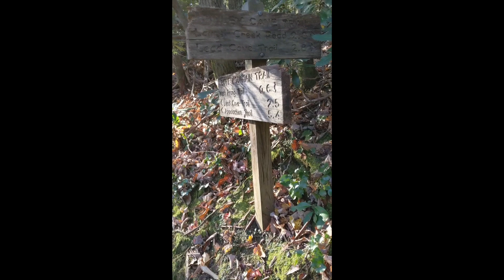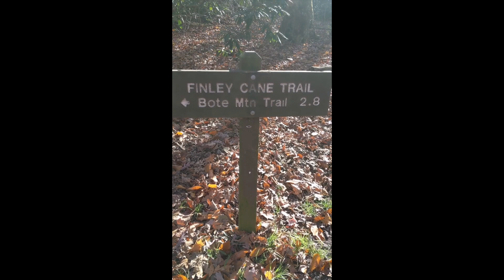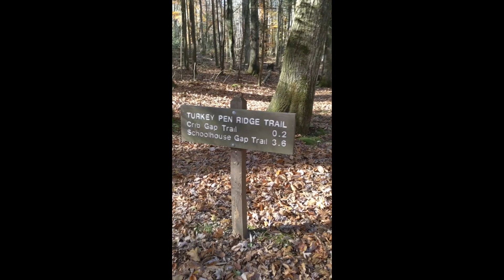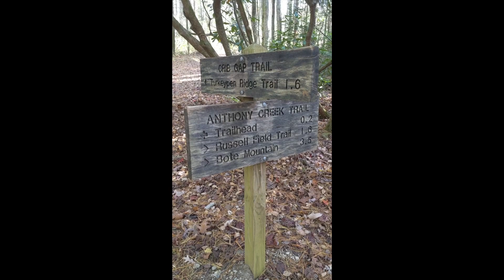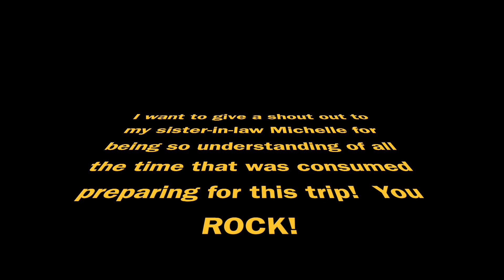GSM Backpacking Trip-4th and final day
GSM Backpacking Trip-Day 4  11/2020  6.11 miles
Campsite 18 on West Prong Trail to Finley Cane Trail then Crib Gap Trail and finishing on Anthony Creek Trail back to the Cades Cove Campground parking lot where we started 4 days ago :)